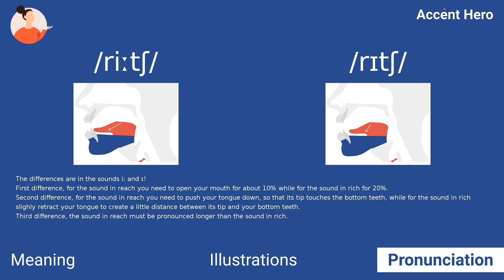REACH and RICH - Don't pronounce them the same!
Is it a big mistake to pronounce reach and rich the same?

This video explains how this small detail in pronunciation can completely change the meaning!
In addition, this video provides an explanation of correct American English pronunciation of reach /r-iː-tʃ/ and rich /r-ˈɪ-tʃ/.

If you'd like to free personalized feedback on your pronunciation of reach, check out Accent Hero's real-time pronunciation-feedback tool: